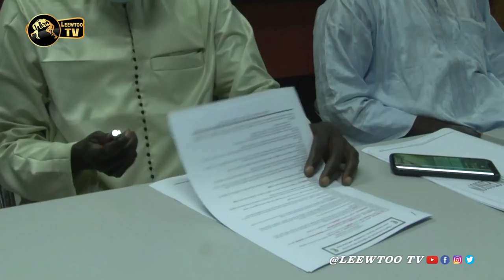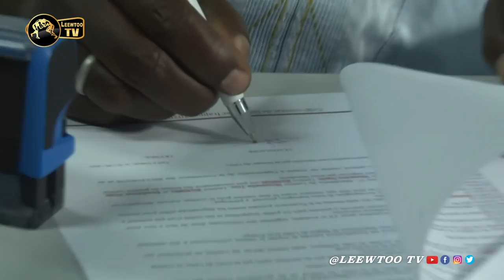Tapha Tine vs Boy Niang 2 : le combat régularisé, la date dévoilée